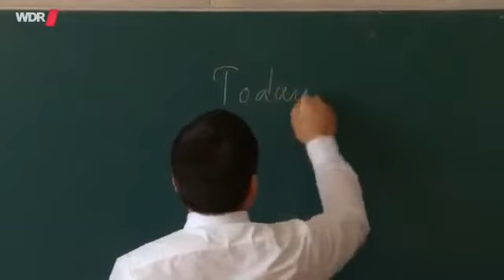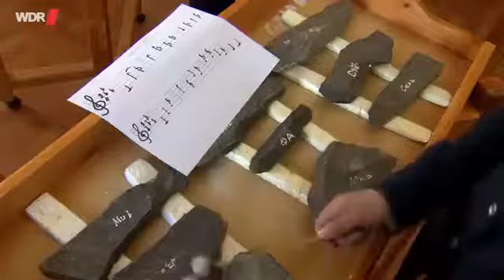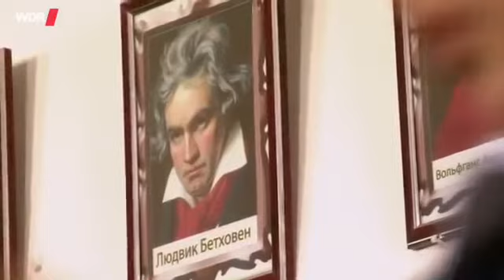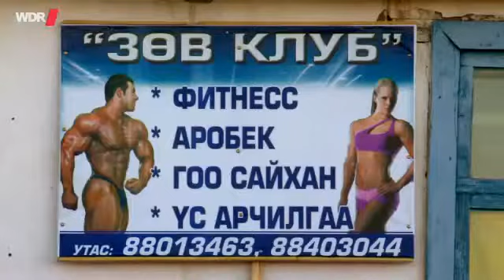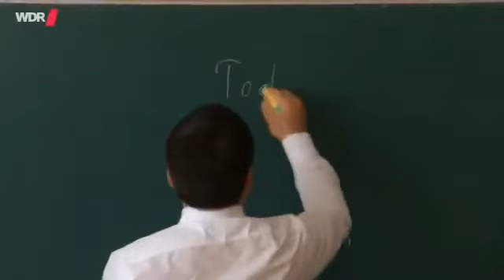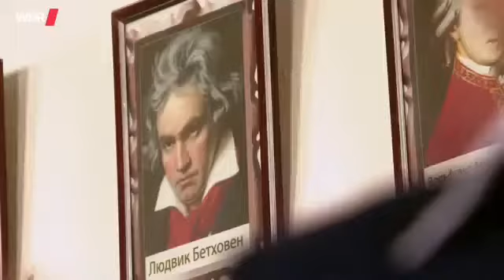Reisen in ferne Welten: Mongolei - Zwischen Jurte und Megacity Doku (2017)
Endlose Grassteppen, Wüstenlandschaft und das Hochgebirge des Altai: die Mongolei ist ein wunderschönes Land. Viermal so groß wie Deutschland, und die .

Die Mongolei ist ein riesiges, weites Land, fast viermal so groß wie Deutschland. In der Hauptstadt Ulan Bator pulsiert das Leben, die weite Steppe ist hingegen .

Zweiteilige Dokumentation über die Mongolei, die zwischen endlosen Grassteppen, Wüstenlandschaft und dem Hochgebirge des Altai das am spärlichsten .